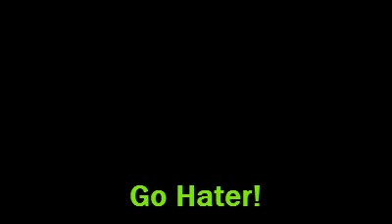Phoney edit #6 OCD Hater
look at the style